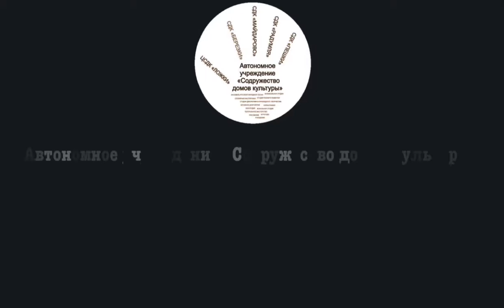«Мое детство - война». Цховребова Валентина Ивановна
У войны нет лица. У войны нет возраста, пола и национальности. Война ужасна. Война не выбирает. Каждый год мы вспоминаем войну, унесшую миллионы жизней. Каждый год мы благодарим тех, кто сражался за нашу страну.

Но как редко мы вспоминаем тех, кто в эти годы был совсем мал, тех чьё детство пришлось на тяготы военного времени.

Продолжаем знакомиться с участниками акции «Моё детство - война». Цховребова Валентина Ивановна, ветеран и житель Территориального управления Пешковское поделилась с нами рассказом о своём тяжёлом детстве в военные годы в Тульской области, как строили дома после бомбежки и жили в них холодной зимой.

Вместе с другими ветеранами Пешковского поселения, Валентина Ивановна написала стихотворение «Дети войны», которое вы услышите в конце видеоролика.